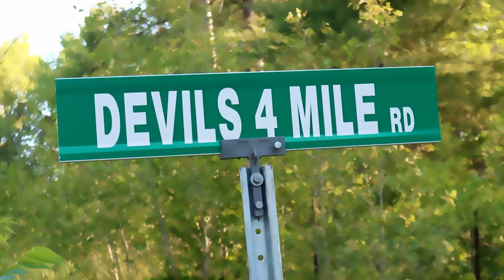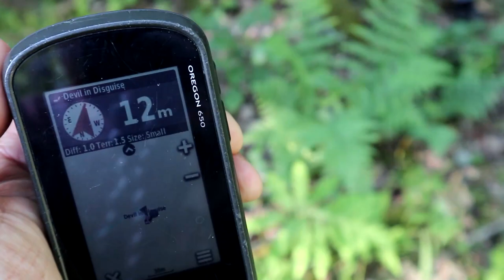Geocaching the Devil's 4 Mile Rd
Neat name for a road and even better geocaching placements by the CO to create a fun experience.